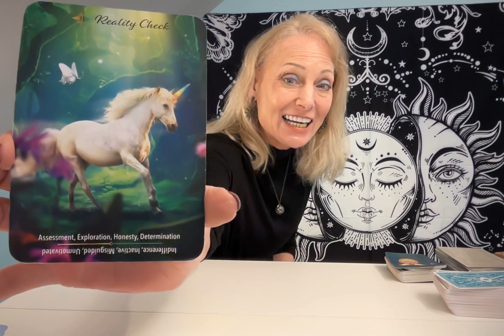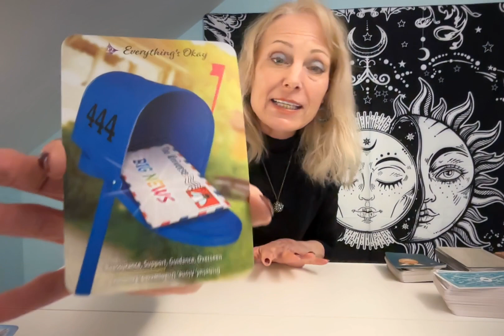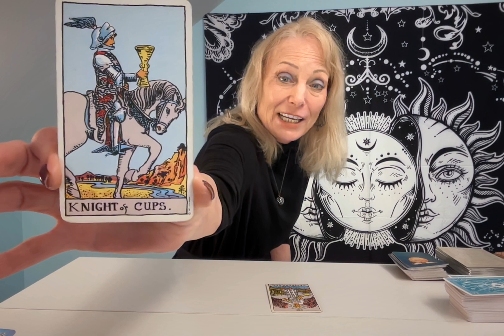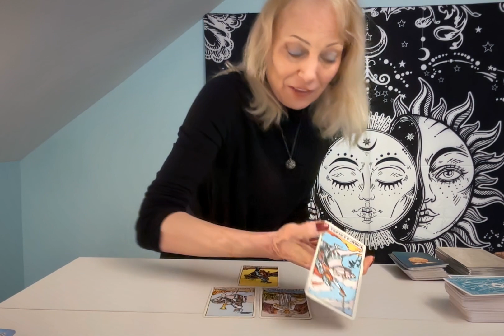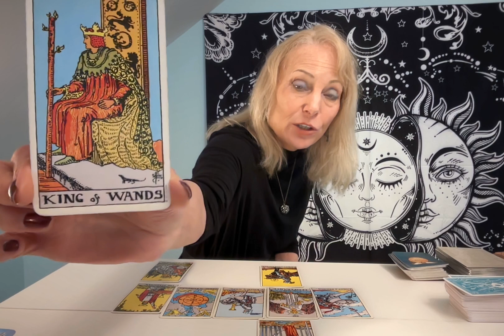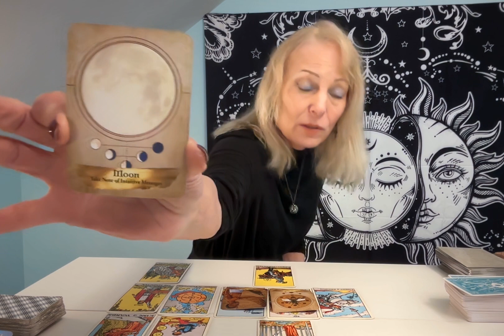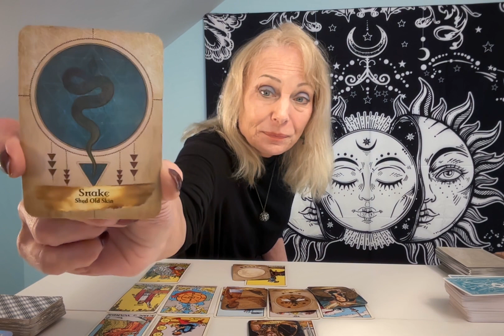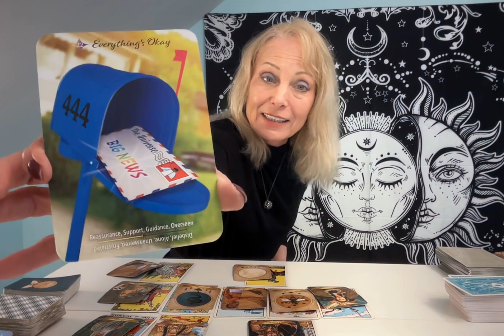SCORPIO TAROT** A REALITY CHECK SHOWS YOU THAT EVERYTHING IS OKAY!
SCORPIO THIS IS A POWERFUL READING THAT YOU NEED TO WATCH NOW!